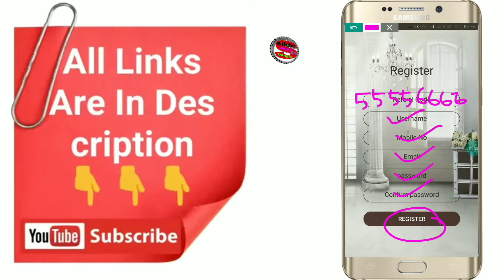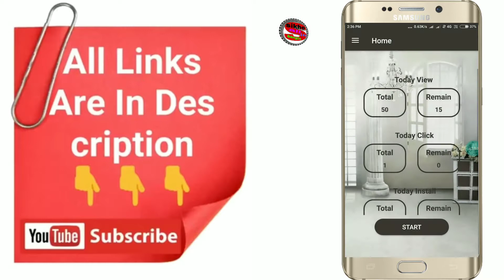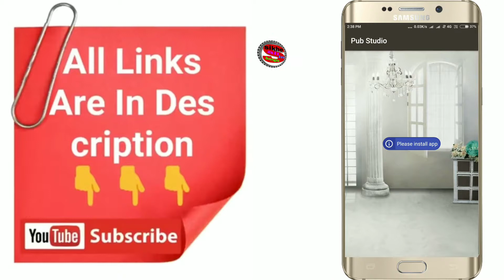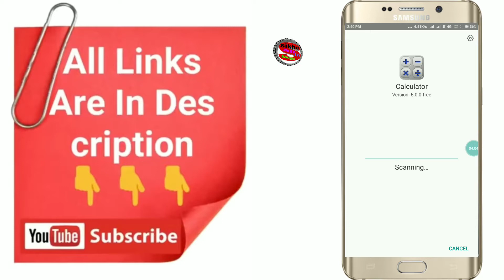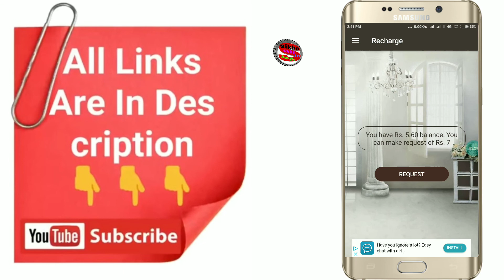Earn ₹280 free Paytm cash now earning app September 2018